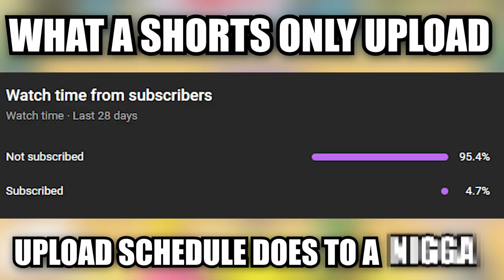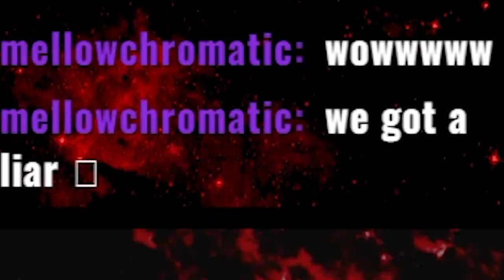MARIO PARTY 7 WITH FRIENDS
SUB TO @NumieXesa , @ThatExplorerRi , @hydrathe0ne540 AND FOLOW THEM ON TWITCH